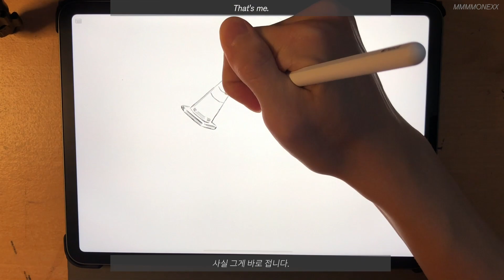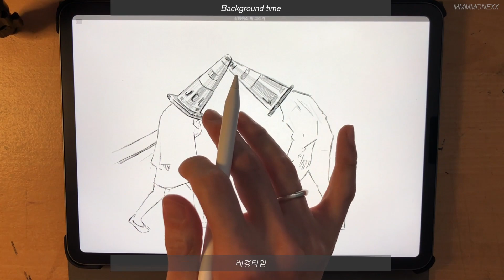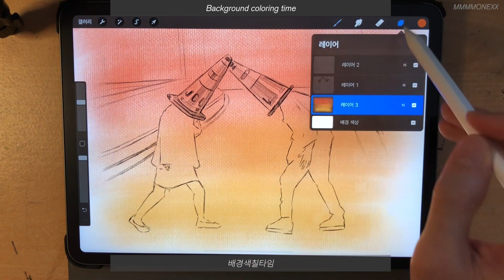감성적인 그림 그리기 - Dawn mood drawing